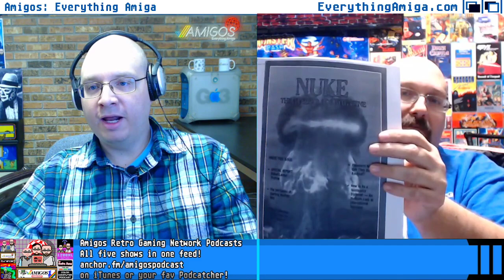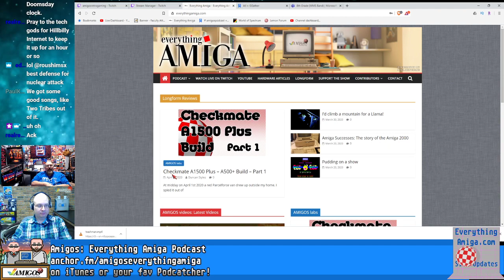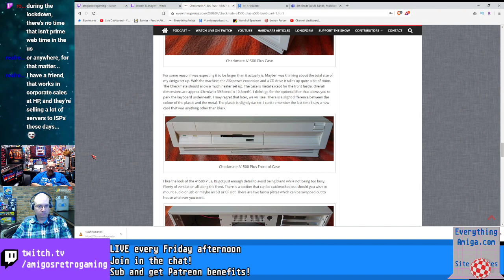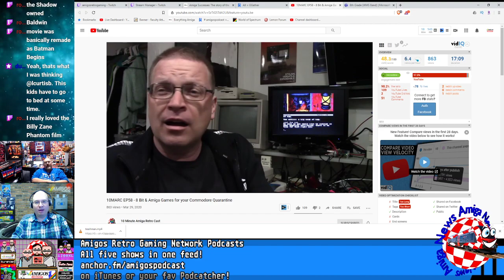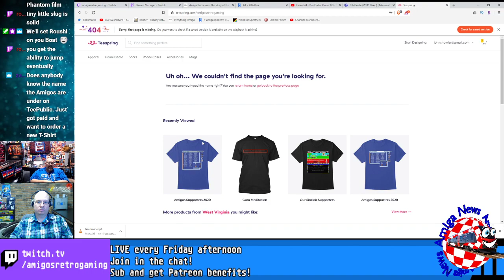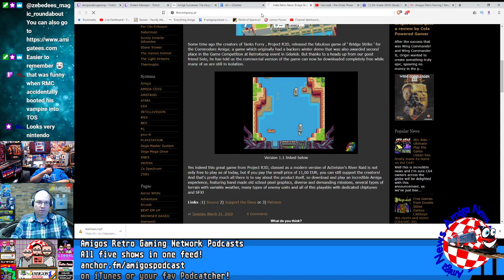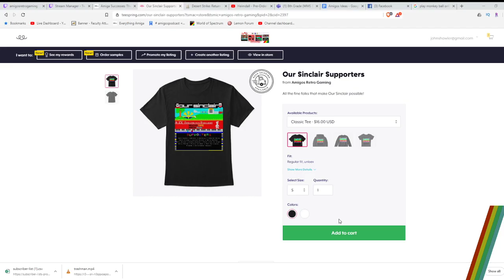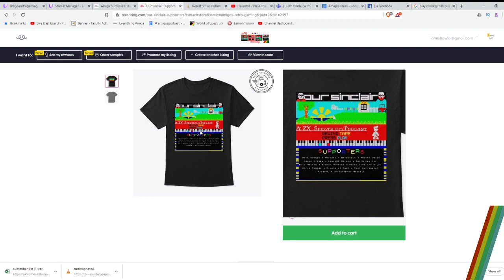Amigos LIVE and UNCUT!